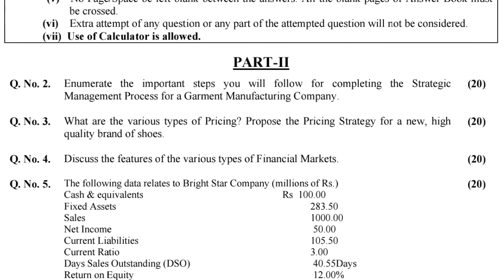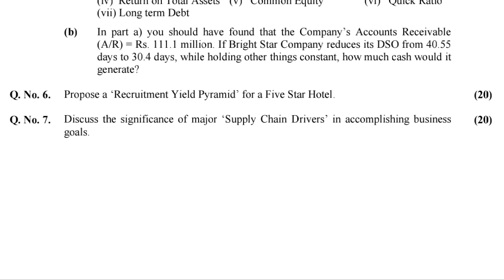CSS PAST PAPERS - 2016 - BUSINESS ADMINISTRATION (GROUP 3)